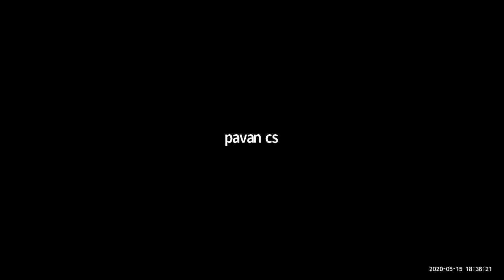PHY XII 5